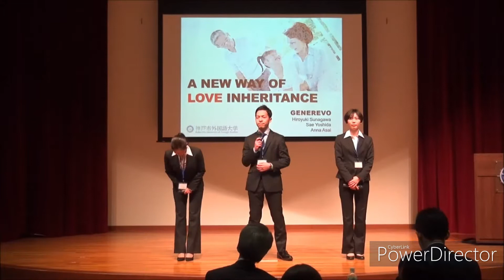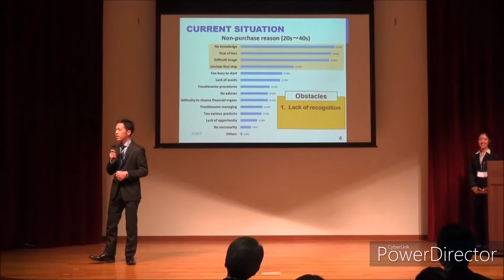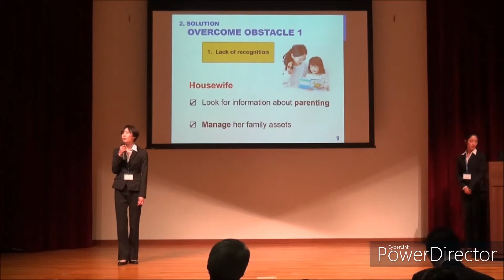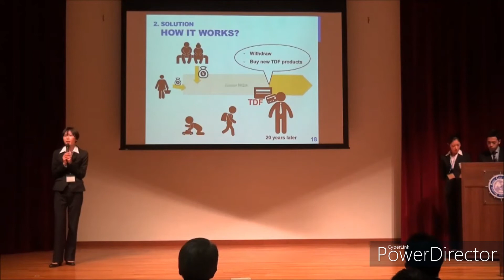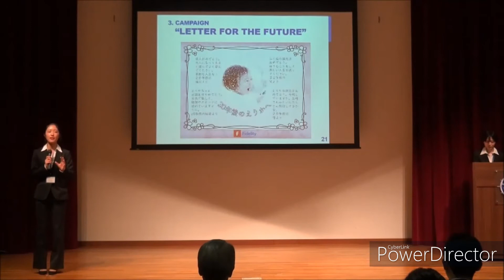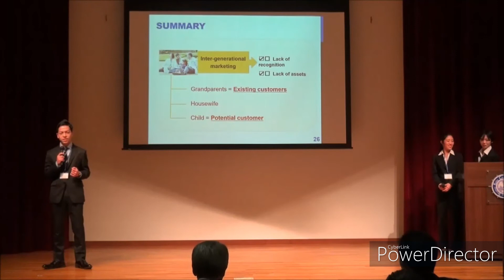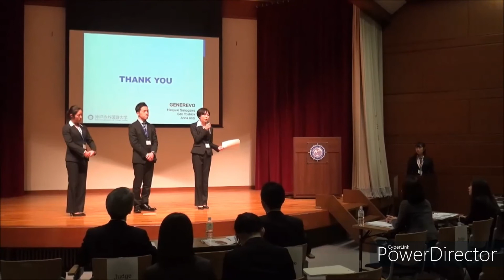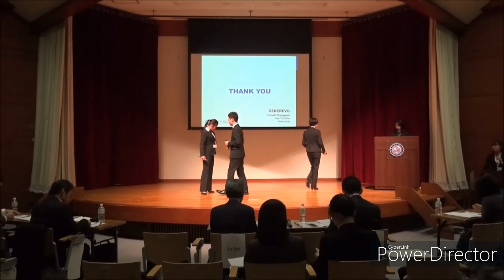【第８回決勝大会】GENEREVO（神戸市外国語大学）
▼SNS情報

▼ MCJとは？？
Marketing × English × Presentation を軸に全国の大学生が挑戦する神戸市外国語大学発の英語のプレゼン大会
スポンサー企業様が設定したテーマに沿ってユニークなビジネスプランを英語でプレゼン
昨年はコロナの影響で開催が見送られましたが今年は無事に開催決定！！
記念すべき第10回目で優勝を飾るのはどのチームでしょうか